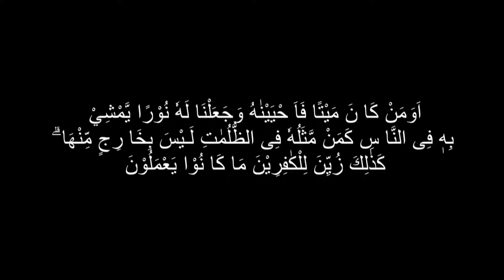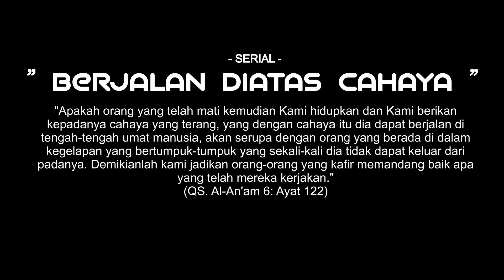Perbanyak Interaksi Dengan Al Qur'an 24 - Ustadz Alfin Shahih [Day #20]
Bersama Yayasan Permatajingga.
Menemani persiapan berbuka puasa, Insya Allah setiap hari selama bulan Ramadhan ada kajian singkat setiap pukul 17.00 di Channel Youtube @yayasanpermatajingga

Seri : Berjalan diatas Cahaya
Bersama : Ustadz Alfin Shahih.

Selamat bersiap berbuka puasa.
semoga Allah terima puasa kita & semua amal baik kita hari ini. :)

Berikut jadwal kajian online LIVE Youtube & Facebook yayasan Permatajingga.⁣
Tetap ngaji di rumah ya, selama Ramadhan Insya Allah kita temenin. :) ⁣
1. Senin pukul 08.00 - Selesai⁣
Ngobrol Perkara Iman Pasti (Insya Allah) Tenang⁣
2. Rabu pukul 06.00 - Selesai⁣
Bersama KH. Abdul Wachid Ghozali (Gus Wahid Arema)⁣
Kitab Aqidah Thohawiyah ⁣
3. Sabtu pukul 09.00 - Selesai ⁣
Bersama Ustadz Abdullah Shaleh Hadrami⁣
Kitab Ad Daa' Wa Ad Dawaa'⁣
(Penyakit Hati Membahayakan & Resep Pengobatannya)⁣
Agar tak terlupa dapatkan reminder dengan gabung di grup Whatsapp kajian rutin yayasan permatajingga klik
Sampai jumpa di kajian.⁣
Jika ada pertanyaan bisa langsung disampaikan melalui kolom komentar ketika Live yah :)⁣